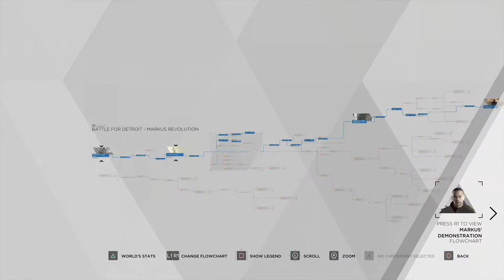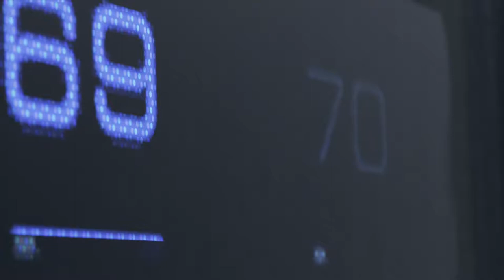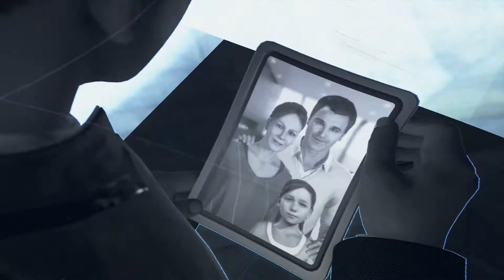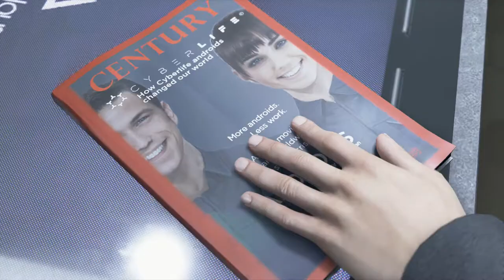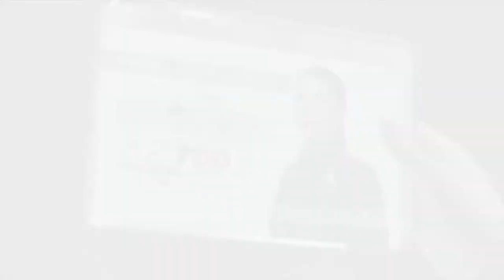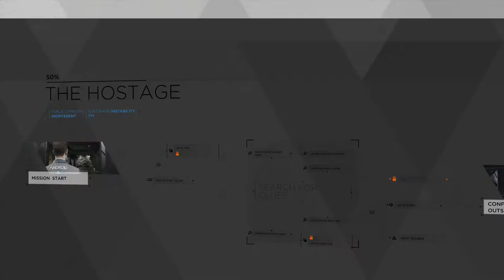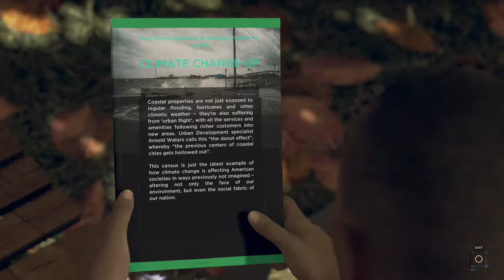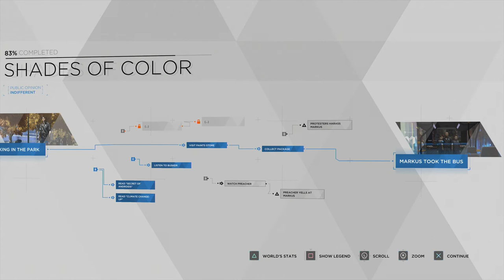The Hostage, Opening and Shades of Color - Let's Platinum Trophy - Detroit Become Human - Episode 01